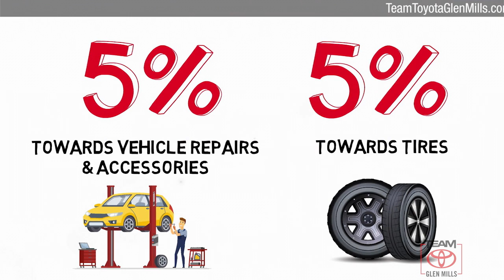Used 2015 Toyota Highlander XLE, GLEN MILLS, PA GM77713A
TeamToyotaGlenMills.com

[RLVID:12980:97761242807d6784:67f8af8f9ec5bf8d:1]